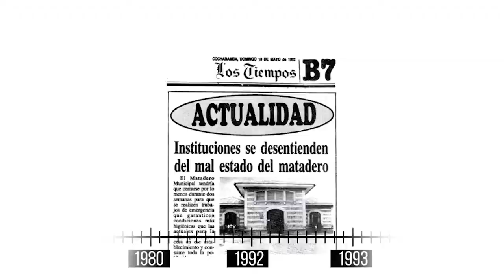mARTadero 16 años